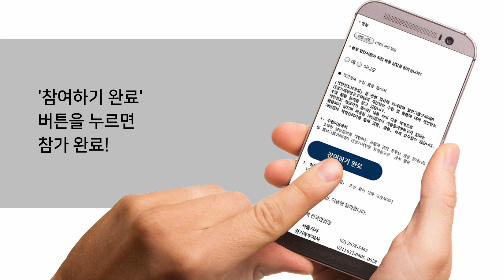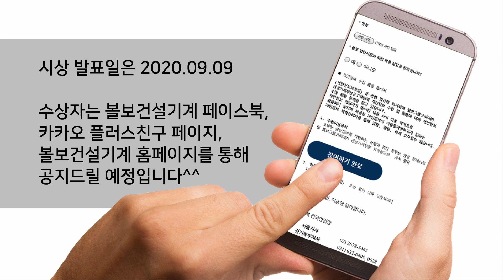[볼보건설기계코리아_제 2회 유튜브 영상 콘테스트]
다시 돌아온 볼보건설기계코리아 유튜브 영상 콘테스트!

볼보 장비로 작업하는 과정 또는 볼보 장비를 사용하는 영상을 촬영해주세요.
참여기간(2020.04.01~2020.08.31)동안 동영상을 선정하여 총 300만원 이상의  상품을 증정합니다.
콘테스트 시상 발표일은 2020년 9월 9일(수) 이며 볼보건설기계 SNS를 통해 공지할 예정입니다.

참여해주신 모든 고객님들께는 카카오톡 스타벅스 기프티콘도 보내드리오니 많은 관심과 참여 부탁드리겠습니다^^

▼ 볼보 홈페이지에서 내 동영상 업로드 하기 CLICK ▼

▼ 볼보건설기계 유투브 영상 콘테스트 참여방법 ▼
00:53 나만의 볼보 건설장비를 촬영
01:22 볼보건설기계 홈페이지에 (volvoce.co.kr) 접속
01:28 '제 2회 유투브 영상 콘테스트' 배너 클릭
01:32 설문조사 내용 모두 작성
01:40 파일 선택 버튼을 눌러 촬영한 영상 업로드
01:47 참가 유/무 체크 후 참여하기 완료 버튼 클릭!